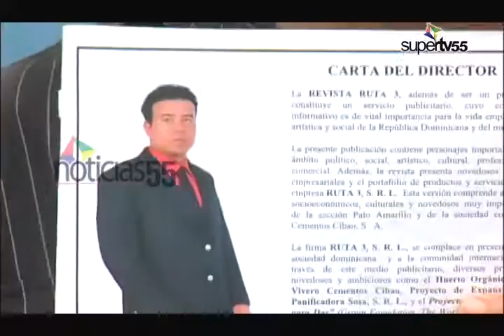Familiares de joven asesinado piden justicia.-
DIARIO55, SANTIAGO.- Familiares de un hombre el cual fue asesinado hace tres meses por descocidos y su cuerpo encontrado en Moca, piden sea traído a Santiago el caso ya que a su entender en la fiscalía de la provincia Espaillat están obstruyendo el proceso.-